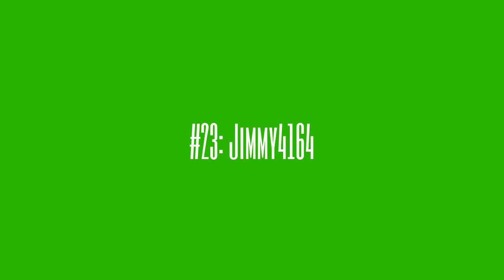My By The Numbers List (User edition)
If you like/hate any of these users, you know the drill.